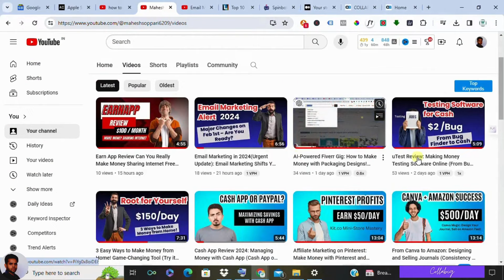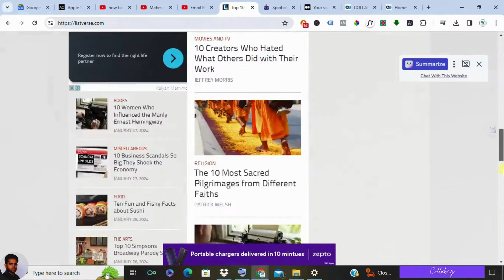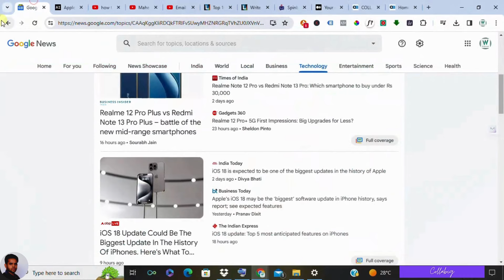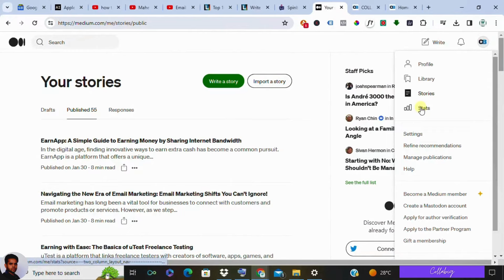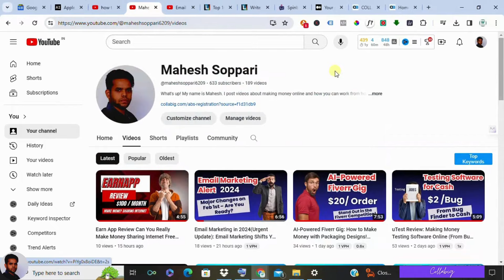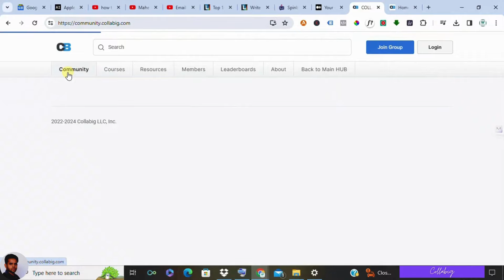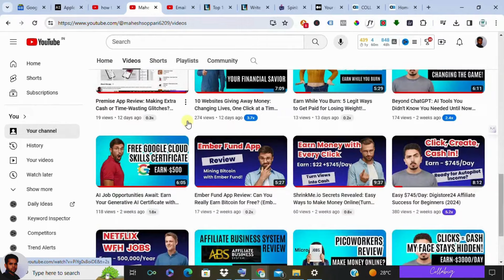Money-Making Using Google News: Can You Really Make $1000 a Day? (Cracking the Code)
Unlock the truth about making money on Google News with Mahesh Soppari in this eye-opening video, "Money-Making on Google News: Can You Really Make $1000 a Day? (Cracking the Code)."

Mahesh dives into various ways to earn extra cash, addressing the legitimacy of methods circulating online.

Discover the reality behind the clickbait promising easy grand daily. Mahesh breaks down the method, emphasizing the importance of understanding crucial details often omitted in other videos.

While some suggest a shortcut involving copying articles from Google News, Mahesh cautions that it's not as simple as it seems. Rewriting tools may not be foolproof, and refining the content requires time and effort.

Learn why reputable sites won't accept plagiarized content and how breaking copyright rules can jeopardize your chances of approval. Mahesh also exposes the misleading claim that a simple email can guarantee payment, highlighting the caution sites exercise against content theft.

Discover the downsides of blindly copying and submitting content and why ethical methods are crucial for long-term success. Mahesh emphasizes the significance of quality, explaining that shortcuts may offer brief success but can damage your reputation in the long run.

For those serious about making money online, Mahesh recommends ethical methods like building a website or YouTube channel. These sustainable approaches may require effort but offer long-term success compared to quick fixes promising instant riches.

In summary, use Google News for inspiration and spinning tools for ideas, but avoid the dead-end of copying and pasting. Unethical methods harm your reputation and won't lead to substantial earnings. For genuine ways to make money, check out the links below for more information.

Stay informed, and Mahesh looks forward to catching you in the next video!